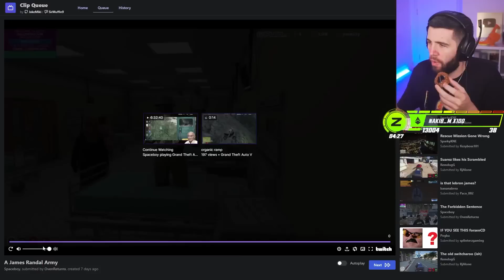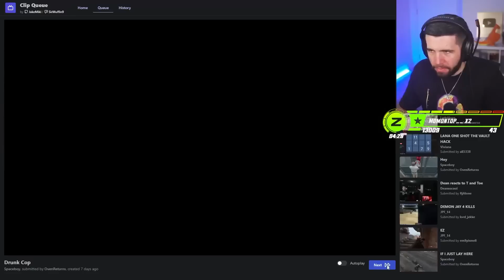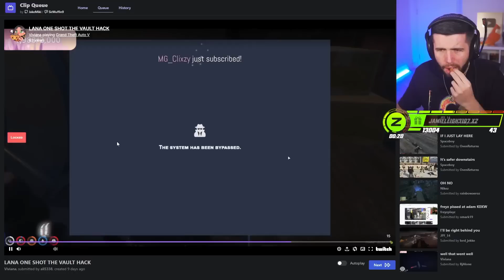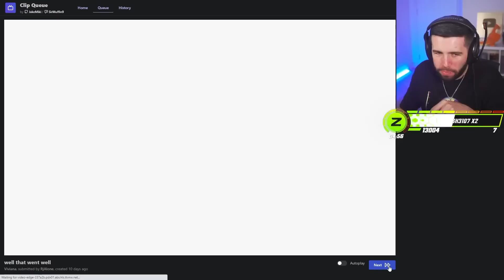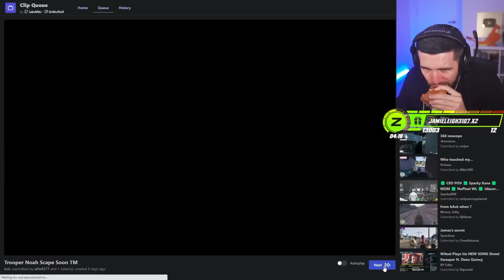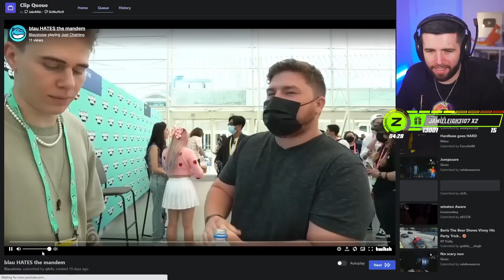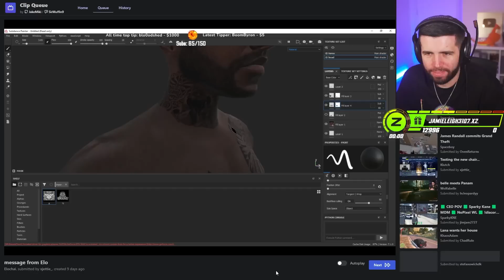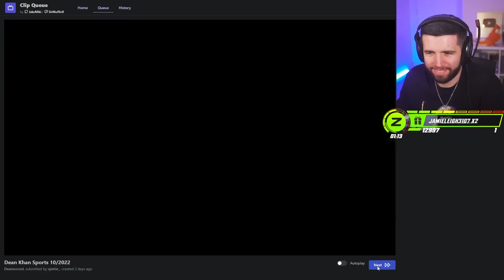Zerkaa Reacts to some Clips | GTA RP NoPixel 3.1 Tommy T